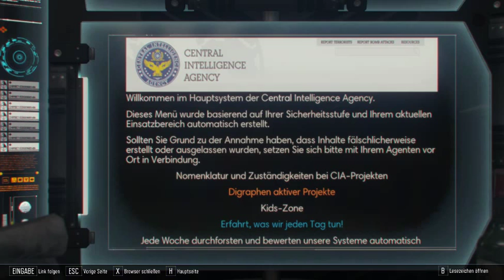First time CoD Bo III KoOp